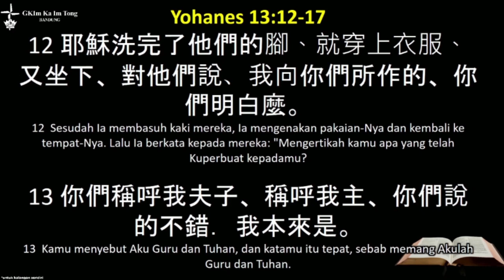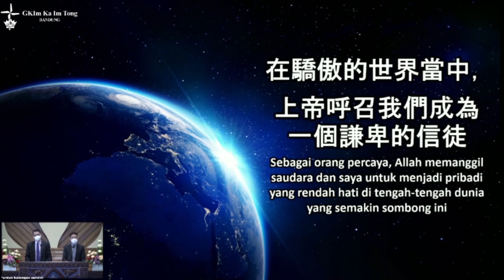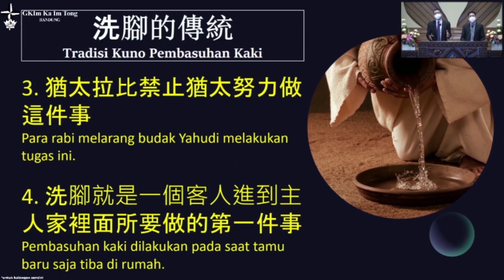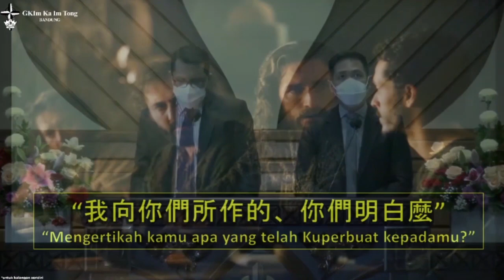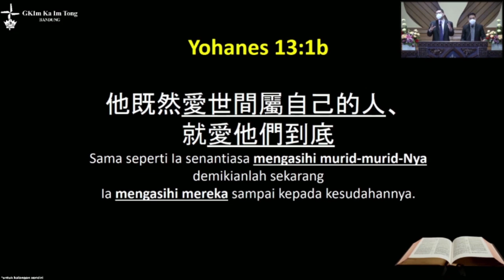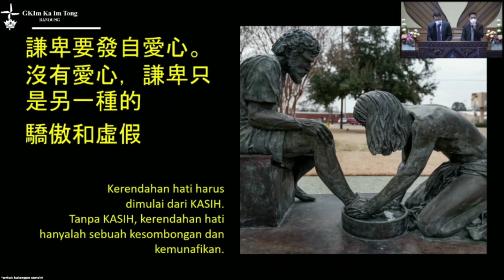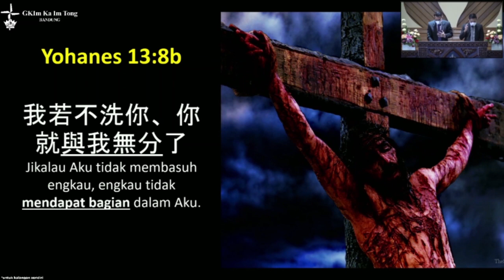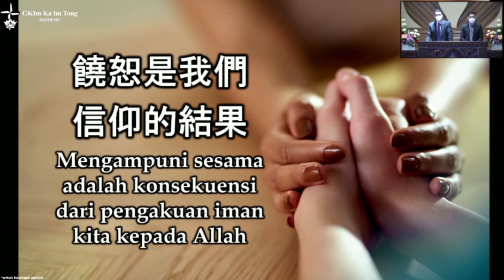Ibadah Chinese 21 Maret 2021 - 彼此洗腳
Ibadah Chinese GKIm Ka Im Tong Bandung 21 Maret 2021